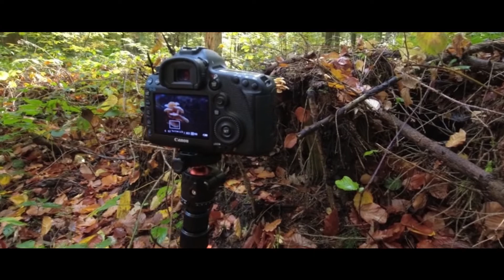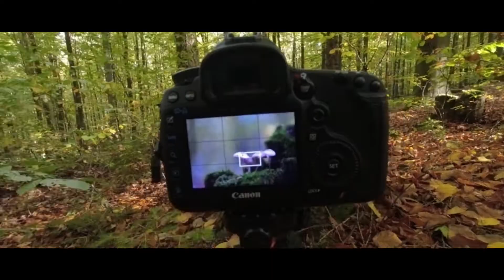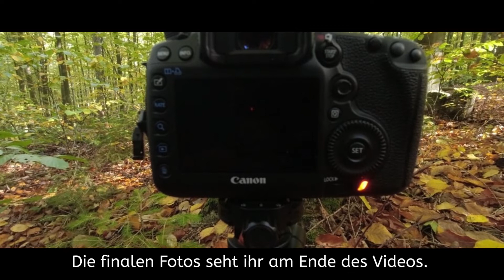unterwegs um Pilze zu fotografieren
Die Blätter an den Bäumen färben sich und genau das ist die Zeit, wo auch die Pilze ans Tageslicht kommen. Ich war unterwegs, um ein paar Fotos zu machen. Schaut mir einfach über die Schulter und seht, was ich so erlebt habe.

Du möchtest mich bei meinen Abenteuern unterstützen oder mir einen Kaffee spendieren? Dann kannst du das mit einer kleinen Spende hier tun. Vielen Dank dafür.

Ich kaufe meine Ausrüstung bei Bergfreunde.de-schneller Versand-gute Beratung-günstige Preise.